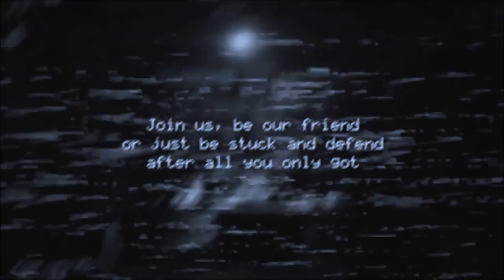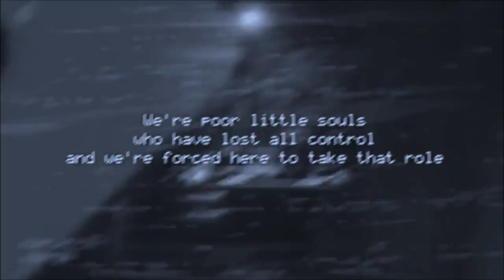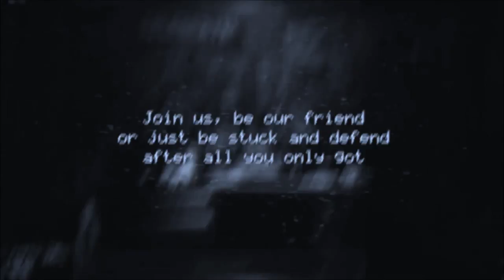[UTAU] Iza Setsunane - Five Nights at Freddy's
I haven't used UTAU in so long so hopefully I'm not too rusty. Also lately I've been mixing my covers a little differently than I normally do so lets hope it sounds good!

***CREDITS***
Original song, instrumental, and video from The Living Tombstone
UST by Nukude.
Mixing, editing, some tuning by Frostyman116.